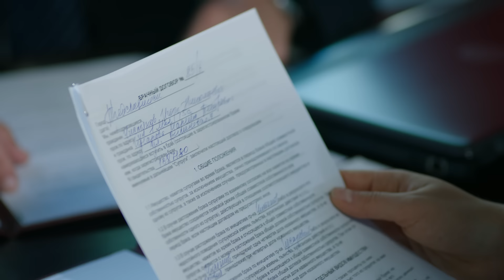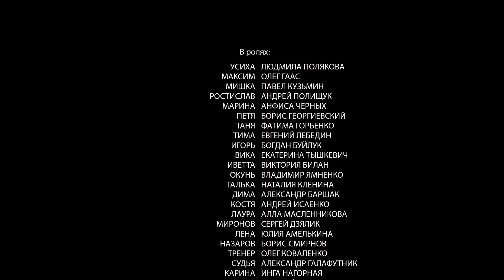Всё ещё будет (2017). 1 серия. Мелодрама, премьера.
Всё ещё будет (2017 премьера). 1 серия. Мелодрама. 📽
После смерти жены отец четверых детей Пётр Гусаров живёт в доме тёщи на птичьих правах. Всю жизнь он мечтал стать хозяином дома, который сам построил, получить маленькую руководящую должность в речном порту, где работает грузчиком. Петя – мужик трудолюбивый, но пьянствующий. Приходит день, и его младшую дочь берут замуж в семью бизнесменов – судовладельцев, входящих в совет директоров порта. Пете пожалована должность заместителя начальника склада. Наступает день свадьбы, но невеста сбегает, передав через подружку, что это замужество – ошибка. Петю увольняют не только с новой должности, но даже из грузчиков. Он становится безработным, начинает пить ещё больше и совсем обижается на судьбу. Теперь он хочет заполучить дом – но на пути к домовладению стоит тёща. И вот однажды она пропадает без следа.
Название: Всё ещё будет
Жанр: мелодрама, детектив.
Страна: Россия
Режиссер: Александр Баршак
Сценаристы: Ольга Шевченко
Оператор: Василий Бородин
Композиторы:
Продюсеры: Вячеслав Михайлов, Виталий Сиренко
Актеры: Людмила Полякова, Борис Георгиевский, Фатима Горбенко, Анфиса Черных, Олег Гаас, Павел Кузьмин, Андрей Полищук, Богдан Буйлук, Екатерина Тышкевич, Виктория Билан, Владимир Ямненко, Наталья Кленина, Андрей Исаенко, Сергей Дзялик, Александр Баршак и другие.
Производство: ООО "Энерджи фильм"
Премьера: 30 сентября 2017 (ТВЦ)